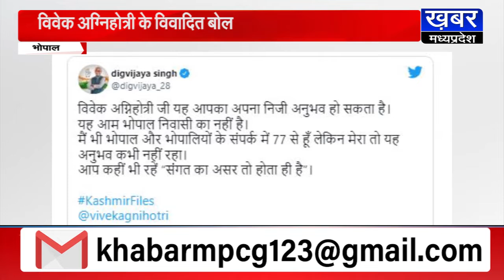विवेक अग्निहोत्री के विवादित बोल-भोपालियो को बताया होमोसेक्सुअल,दिग्विजय बोले ये उनका निजी अनुभव हे